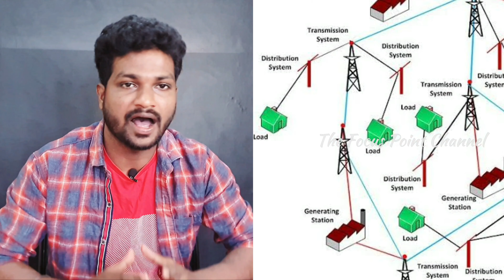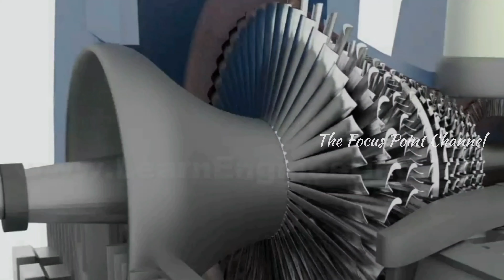இந்தியாவில் நிலக்கரி தட்டுப்பாடா? மின் உற்பத்தி நிறுத்தம்? Electricity Production Full Details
Funny & Trailer Bgm For Youtube Videos
by Vasanth The Musical Rowdy (Rowdy Tunes)

Please read the description below if you want to use this tracks...

You are free to use this music track in any of your videos,
but you must add following details in your description (Copy & Paste)

Rowdy Tunes Free BGM
By Vasanth

tamil folk music for free
indian folk music, kuthu beats, kuthu bgm
happy bgm, funny bgm